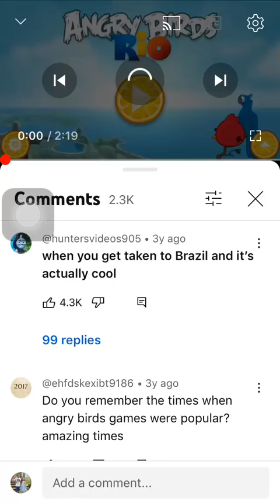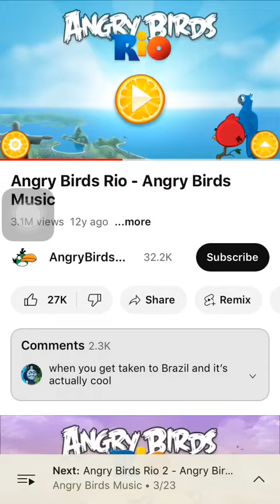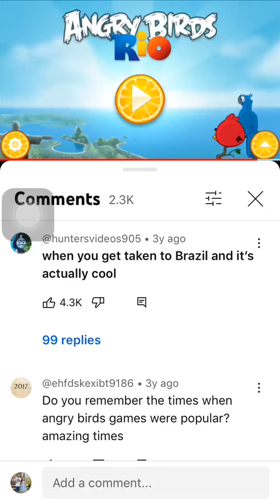Angry birds rio Theme